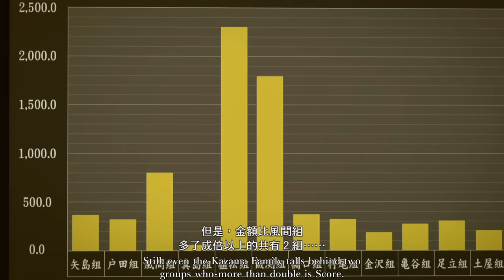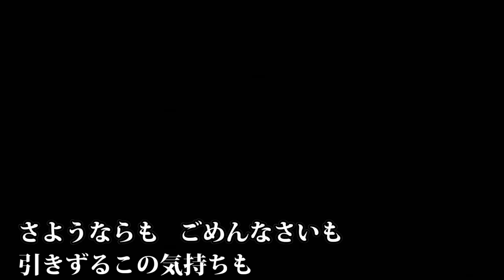【龍が如く 極2】 東城女子会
M#15　,東城女子会...(Tojo Clan's girl party)
すみません,動画の時間が相変わらず長いです (｡･ω･｡)

㊤Hello!!!Dear All ,Welcome to ioritree channel。

㊗Your donation can help me make more videos!  Thanks so much!
㊚あなたのスポンサーは私がゲームを改造のパワーです!
㊛您的無償贊助,是我改遊戲的原動力!

㊪I come from Taiwan,hope you can enjoy my videos ^_^